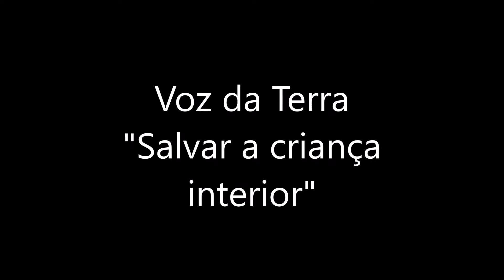Programa 38 - Salvar a criança interior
Temos crianças dentro de nós, as nossas crianças, nós. Eram ouvidas no passado? São silenciadas agora? Conhecer o nosso eu pequenino, estabelecer uma boa relação com ele, é fundamental para o nosso bem-estar.
Trazemos, sem saber, feridas do passado que prejudicam o presente. Podemos salvar-nos na infância? Podemos curar essa criança? Podemos amá-la? Podemos.
Olhe para si. Fale consigo. Questione-se sobre o que gostaria de dizer ao seu eu do passado... questione-se sobre o que pode fazer por si, hoje. Vamos continuara evitar o espelho ou vamos torná-lo num aliado?
Espelho meu, espelho meu... eu amo-te, eu perdoo-te, eu agradeço-te.
Aos três, corremos todos para o espelho! ... 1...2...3!!

Rádio Voz dos Açores
"Voz da Terra"
Autoria e apresentação: Ana Terra
Colaboração: Sónia Terra
Gravação em direto: 2 de junho de 2019
Estúdio da RVA - Santa Bárbara (Ilha Terceira)

OU PARA APOIAR O NOSSO TRABALHO COM UM DONATIVO:
(indicar "patrocínio voz da terra" ou "donativo voz da terra" no assunto)